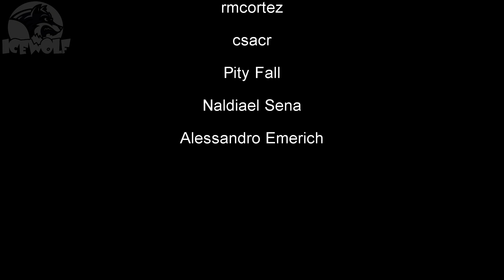COMO FAZER A MISSÃO INTELIGÊNCIA da SHADOW COMPANY FACÇÃO WHITE LOTUS | Call Of Duty MW2 DMZ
♦Informamos que o PC utilizado para fazer nossas LIVES tornou-se obsoleto. Se você puder e quiser ajudar acesse o

♦Quer ajudar o VELHO LOBO?